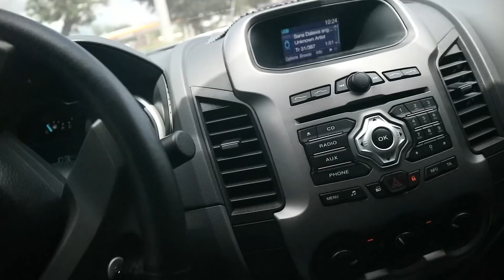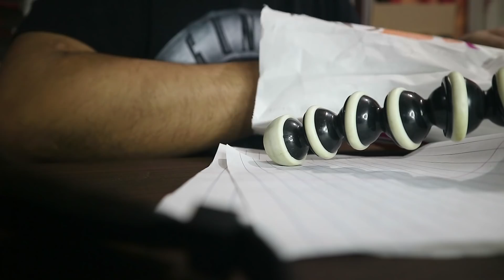KAWS x UNIQLO - WHO IS KAWS? -GIVEAWAY UPDATE!! GeloPinedaVlogs018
SUPER APOLOGIES FOR THE STATIC-Y AUDIO!!

Hope you liked this video, and if you did, please do not forget to smash the thumbs up button :)

2. CLICK THE NOTIF BELL
4. Look for my IG post with the NOT SO mystery box giveaway
5. Comment the words " I WANT"
6. Tag 3 of your friends

Thank you for your usual support! I appreciate you all. :)